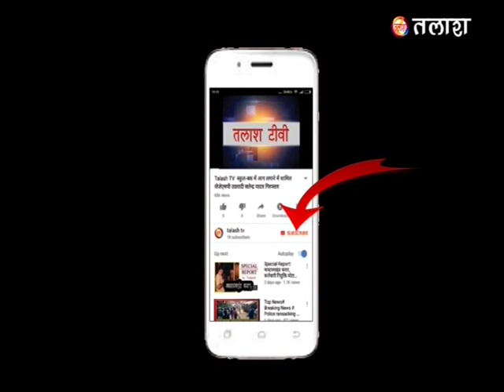नगर उंटारी राजकीय मध्य विद्यालय बूथ नंबर - 1 का नजारा, आओ मतदान करें.